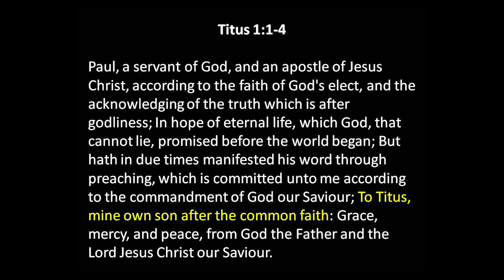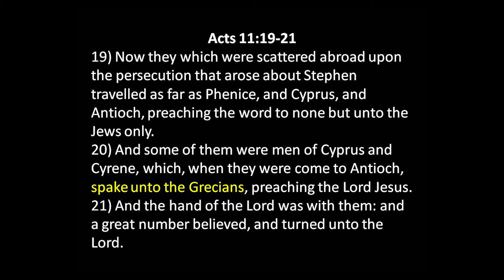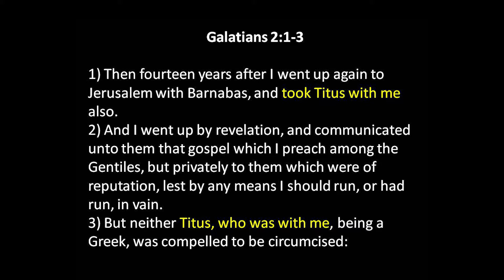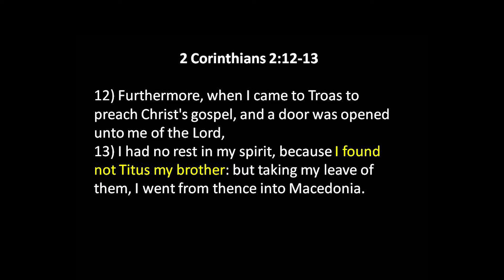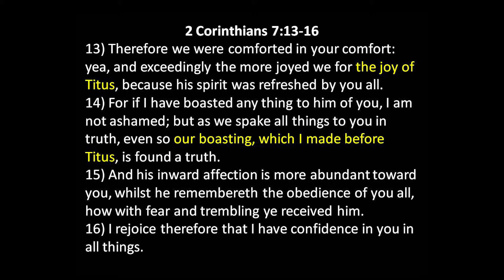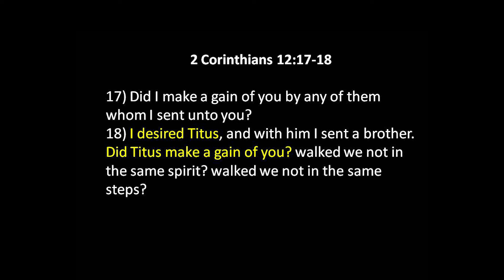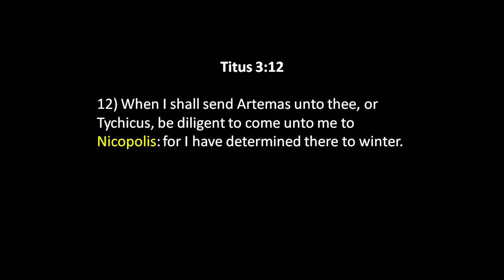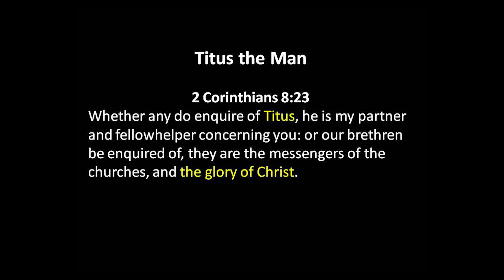Titus the Man - Dec 6, 2020 PM - Bill Boyd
Brother Bill Boyd prepares the congregation for the next Bible Bowl covering the book of Titus by reviewing what we learn about Titus from other books in the New Testament.